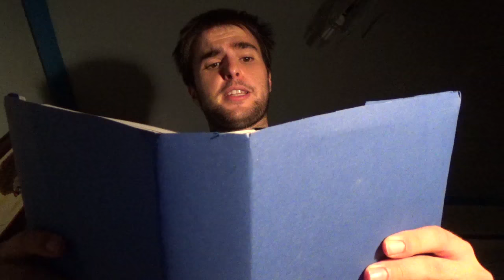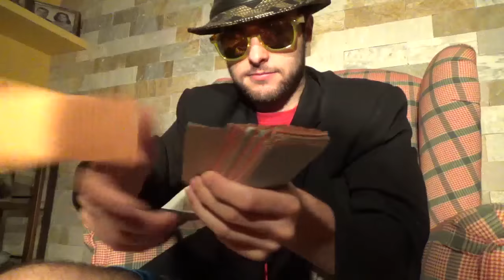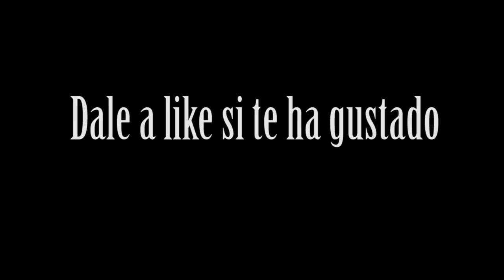PERREARÁS EN EL INFIERNO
CANCIONES:

1. Quinn's song: A New Man-Kevin Macleod  0:04
2. Marty Gots a Plan-Kevin Macleod 1:28
4. Dark Walk-Kevin Macleod 2:41
5. The Dread/ Right Behind You- Kevin Macleod 3:44
6. The Descent-Kevin Macleod 3:59
7. Lost Time-Kevin Macleod 4:47
8. Evening of Chaos-Kevin Macleod 5:30
9. Sinfonía n.º 5, Primer Movimiento-Allegro con brio-Beethoven 6:05
10. Thunder Dreams-Kevin Macleod 6:57
11. Poundcake-Jay T 7:49